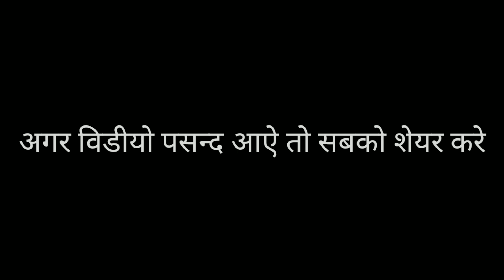Pharji specter ll फर्जी इस्पेक्टर ने मचाया बवाल हबलदार की फाडी बर्दी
MDF NOW ll ma durga film BEOHARI

                         KALAKAR

      1.  HIMANSHU

      2.  vikash Kumar

      3. abhishek

      4. devendra

      5. abhinandan